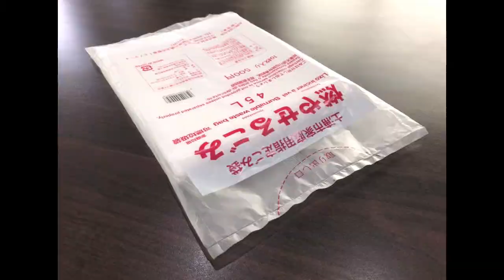【COSMO】T-shirt & Bottom Seal Bag Making Machine : STB-28-3F-OS+FAP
Fully Automatic 3 Folded T-shirt Bag & Garbage Making Machine with Auto-Packaging Unit
Model : STB-28-3F-OS+FAP

　COSMO MACHINERY CO., LTD.